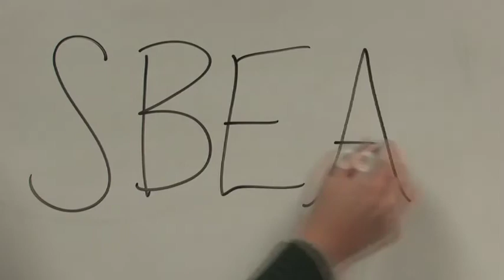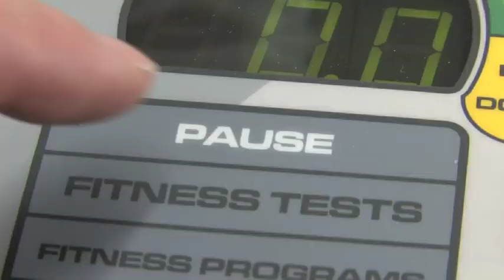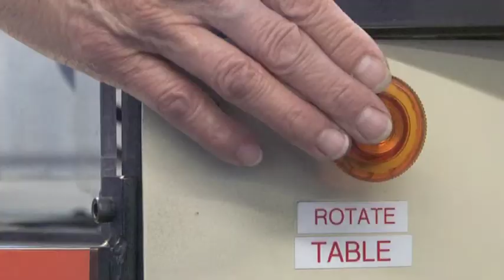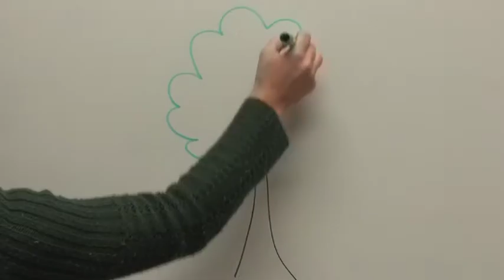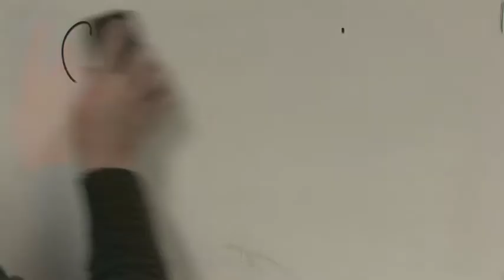Environmental Assistance for Your Small Business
Learn what the MnPCA's Small Business Environmental Assistance Program (SBEAP) has to offer. This introductory look at the program highlights how SBEAP can help your small business navigate through the vast array of environmental regulations while offering pollution prevention strategies that can help save money and reduce obligations.